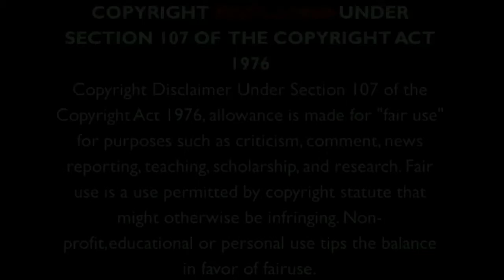Joe Dart | Bass Solo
Since age eight, when his father aspired to create a good old-fashioned family band, Joe Dart has always had a bass in his hands. Although his sibling collaboration never took off, Dart fell in love with the instrument and grew up replicating the likes of Flea, Pino Palladino, Bernard Edwards, and the left hand of Stevie Wonder in various bands around Harbor Springs, Michigan.

After thriving in his high school jazz ensemble, Dart had the opportunity to attend Berklee College of Music, which he turned down to stay closer to home and study music at Michigan University. That turned out to be the best decision of his life, as it led him to meet his best friends and Vulpeck bandmates Jack Stratton, Theo Katzman, and Woody Goss.
The funky quartet assembled in an effort to pay homage to the great rhythm sections of the past and to create music with a groove-first focus for the masses. Thanks to their strong online presence and high-energy shows, they’ve accomplished all of that and more—so much so that when the band plays its song “Dean Town” live, it’s not unusual for the crowd to sing Dart’s difficult bass lines along with him note-for-note.
And on the outfit’s latest album, The Beautiful Game, Dart solidifies himself as one of the most exciting young players to emerge, thanks to his tasteful chops, funky grooves, rapid finger work, and unbelievable pocket.

Vulfpeck is an American funk group founded in 2011. The band has released four EPs, six albums, and a silent album on Spotify titled Sleepify, royalties from which funded Vulfpeck's admission-free tour in 2014. The band's most recent album, The Joy of Music, the Job of Real Estate, was released in October 2020.

The band members attended University of Michigan's music school. They first came together as a rhythm section for a performance at the Duderstadt Center, a university facility that houses an arts library and other resources. After reading an interview with German producer Reinhold Mack, band founder Jack Stratton conceived of Vulfpeck as an imagined German version of the U.S. session musicians of the 1960s such as the Funk Brothers, the Wrecking Crew, and Muscle Shoals. The idea was to channel that era of the live rhythm section.

The band's founding members are Jack Stratton on keyboards, drums and guitar, Theo Katzman on guitar, drums and vocals, Woody Goss on keyboards, and Joe Dart on bass. Touring partners and frequent collaborators include Antwaun Stanley, Joey Dosik and Cory Wong. Other contributing musicians include Charles Jones, Christine Hucal, David T. Walker, Bernard Purdie, James Gadson and Blake Mills

- ♬usic Ci♪cle.